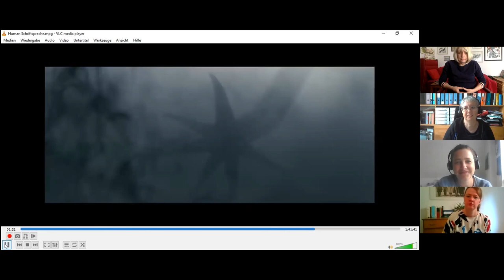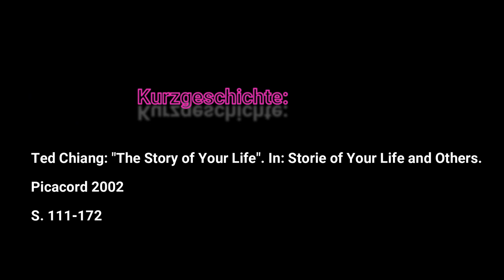Aus der Zeit gefallen (1): Über den Film "Arrival" und die Kurzgeschichte "The Story of Your Life"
In unserem ersten bzw-Zoom-Gespräch aus der Reihe "Aus der Zeit gefallen" sprechen wir über den 2016 herausgekommenen Science-Fiction-Film "Arrival" und die ihm zugrunde liegende Kurzgeschichte "The Story of Your Life" von Ted Chiang. Mit Anne, Jutta, Maria und Antje.

Ein Video-Projekt der bzw-weiterdenken.de - Redaktion

Kurzgeschichte: Ted Chiang: "Story o Your Life." In: Stories of Your Life and Others. Picador 2002, 111-172.
Film: Arrival (2016) Regisseur: Denis Villeneuve, Drehbuch: Eric Heisserer. KinostartZitierte

Bücher:
Hannah Arendt: Vita Activa oder Vom tätigen Leben. Piper 1981 [Original 1958].
Donna J. Haraway: Unruhig bleiben. Die Verwandtschaft der Arten im Chthuluzän. Campus 2018 [Original 2016].
Suzette Haden Elgin: What is Linguistics? Prentice-Hall [1973] 1979.Dies.: Amerika der Männer. Heyne 1987. Original: Native Tongue (1984).
Dies.: Die Judasrose. Heyne 1990. Original: The Judas Rose, Native Tongue II(1987).Sascha Mamczak: Die Zukunft. Eine Einführung. Heyne 2014